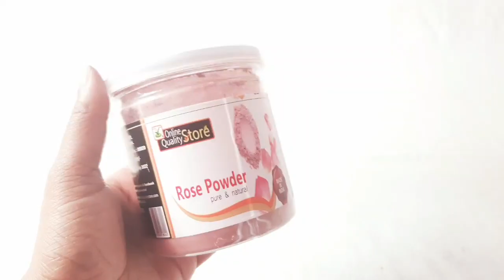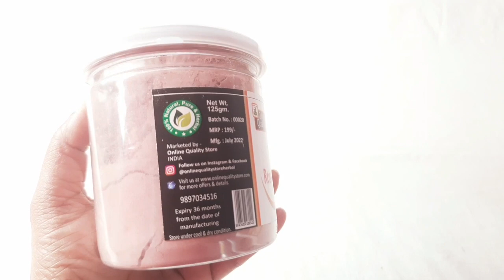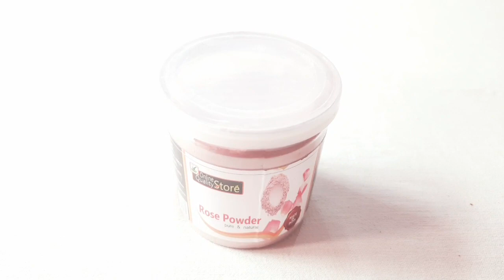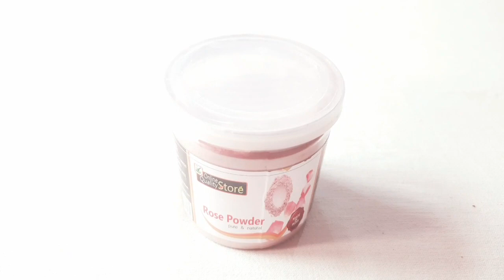Online quality store Rose Powder/Rose powder for skin/Pure Rose powder/rose powder for face pack